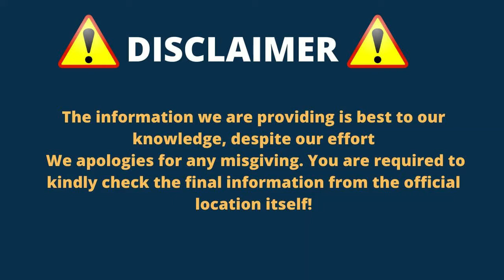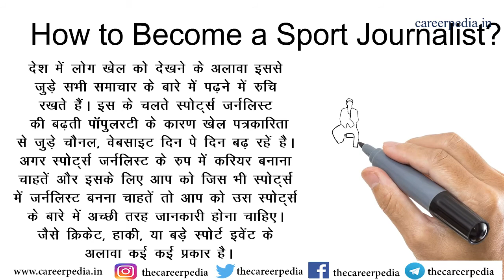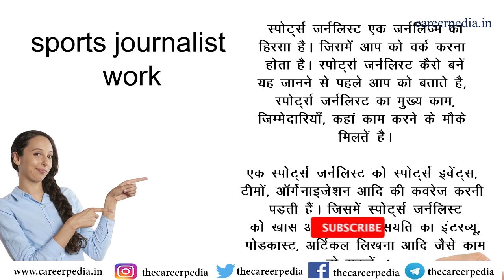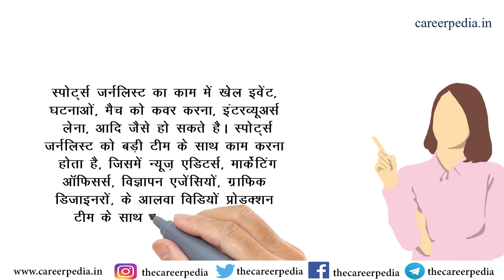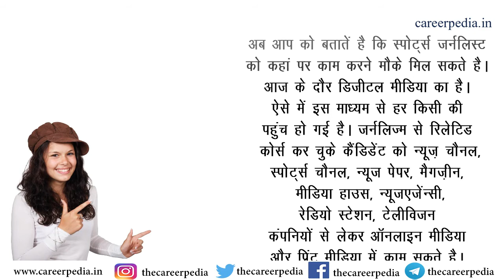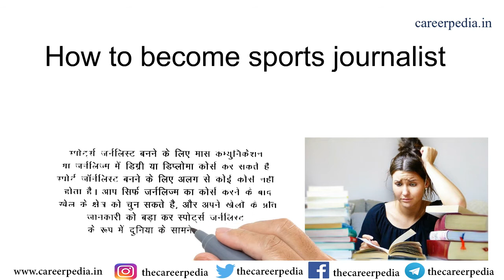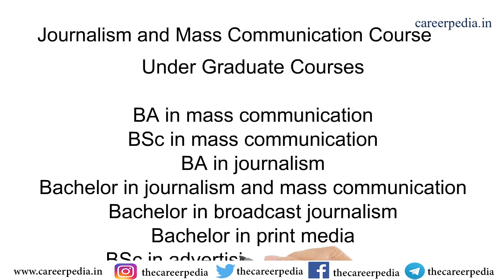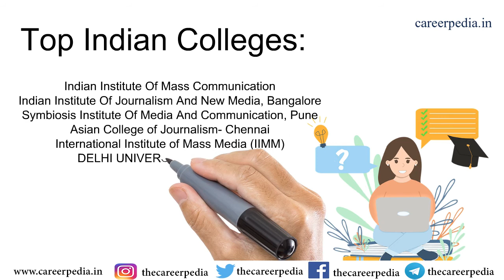Sports Journalist Kaise Bane: How to Become a Sport Journalist?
►About -The career Pedia channel provides videos related to careers, news on careers, career information, how to make a career, and online course. new job opportunity, interesting fact video on education, and more so friends don't forget to subscribe to my channel.